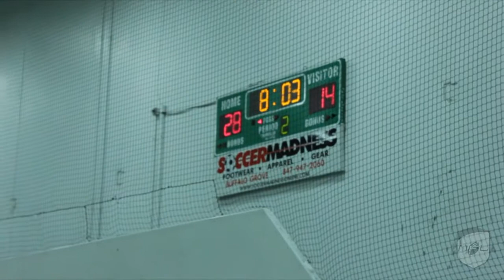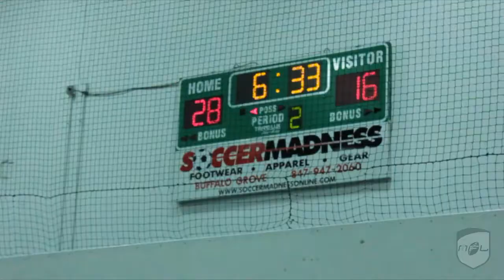2013 Indoor OPD Evolution vs North Ave. Saints